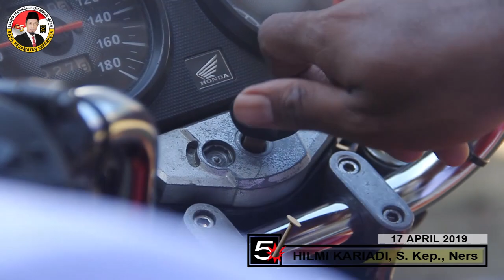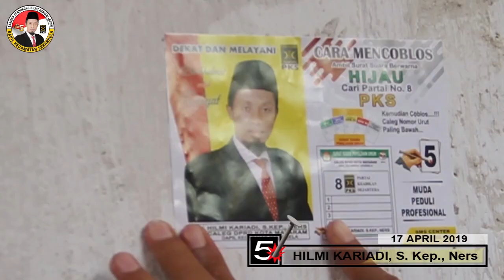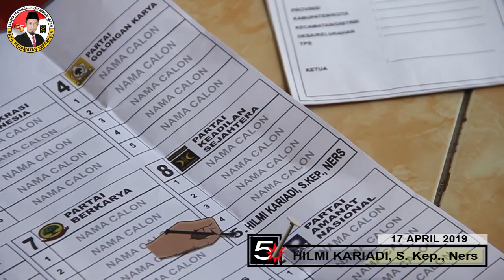Lagu baru oyat 2 dan team PKS - HILMI KARIADI untuk kota mataram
DPRD UNTUK RAKYAT KECIL KOTA MATARAM.